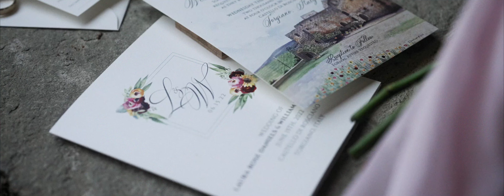Elegante Weddings & Events - Wedding In Italy